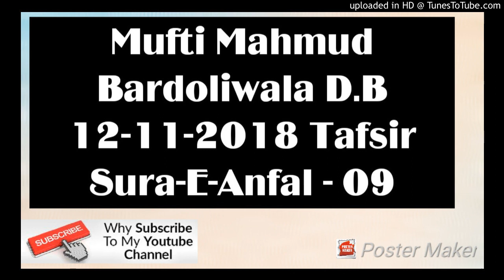Mufti Mahmud Bardoliwala D.B 12-11-2018 Tafsir Sura-E-Anfal - 09